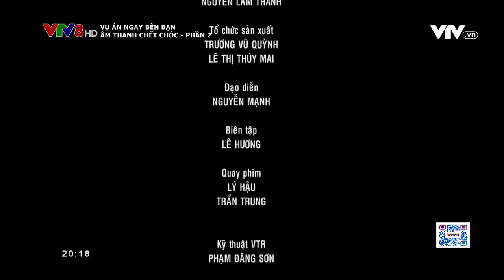Vụ án ngay bên bạn: Âm thanh chết chóc - Phần 2